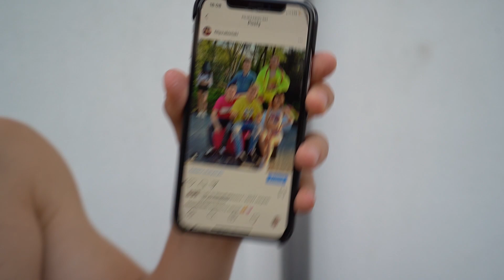ODWIEDZILIŚMY DOM EKIPY !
Oglądajcie odcinek i zobaczcie co tam robiliśmy!
Zostawcie LIKE bo to nas mega MOTYWUJE!
FILMY NA KANALE CO 2 DNI !!!